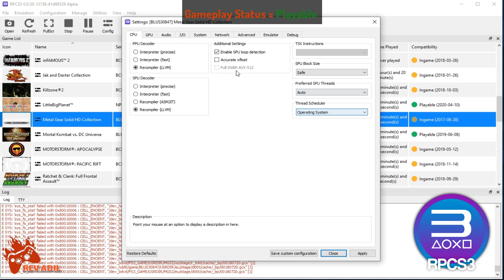RPCS3 Metal Gear Solid 2 HD PC Gameplay | Fully Playable | PS3 Emulator | 1080p60FPS | 2022 Latest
How to play Metal Gear Solid 2: Substance HD on Pc | RPCS3 Emulator | 100% Playable | 2022 Latest | Performance Test | Best Settings | 1080p 60FPS | Vulkan | AMD FidelityFX Super Resolution | PS3 Emulator Gameplay | Tutorial / Easy Guide
Metal Gear Solid 2: Sons of Liberty (video game)

Status: Playable

Rev Adil - My Specs:
CPU: Ryzen 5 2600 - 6 Cores / 12 Threads, 3.9 GHz Max, L3 16MB.
RAM: 2x8GB DDR4-3200 MHz
SSD: M2 NVMe XPG 1tb.

0. Intro + Settings 00:00
1. Metal Gear Solid 2 HD PC Gameplay 00:39
2. Metal Gear Solid 2 HD Segment 04:28

Metal Gear Solid 2 HD gameplay on pc.
rpcs3 games,
rpcs3 emulator,
rpcs3 rdr,
rpcs3 2022,
rpcs3 latest 2022,
rpcs3 custom,
rpcs3 fsr,
rpcs3 fidelity fx,
PlayStation 2,
PlayStation Vita,
PlayStation 3,